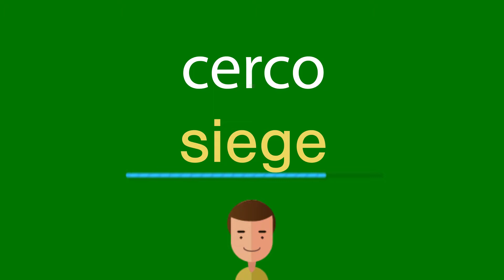Como dizer cerco em inglês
Como se diz corretamente cerco em inglês? Ouça conosco.
Qual é a tradução correta da palavra cerco do português para o inglês? Fale como os americanos. Além disso, como escrever corretamente a palavra siege?

Obrigado!